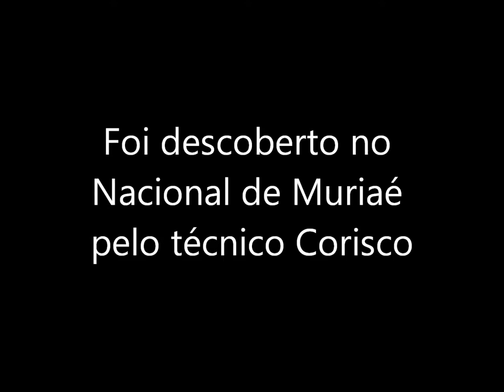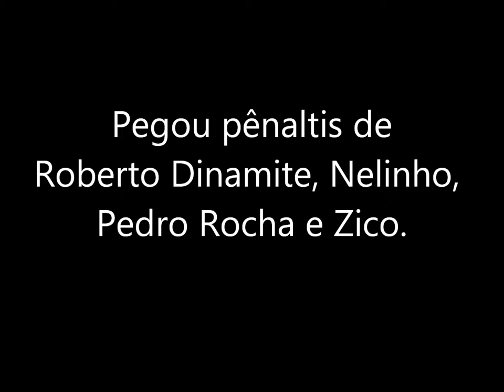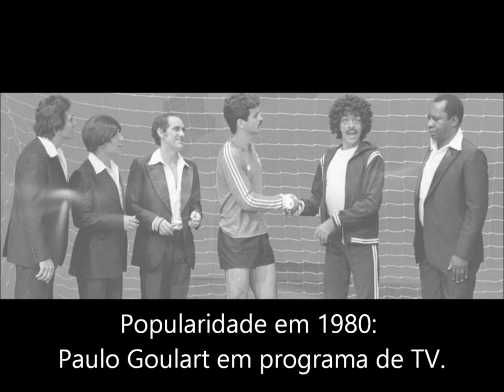Paulo Goulart, Campeão Carioca de 1980 e maior pegador de pênaltis do Fluminense.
Fez 137 jogos pelo Flu, ficando 58 sem tomar gol.
Titular por 4 anos.
Já pegou pênalti de Roberto Dinamite, Zico, Nelinho e outros.